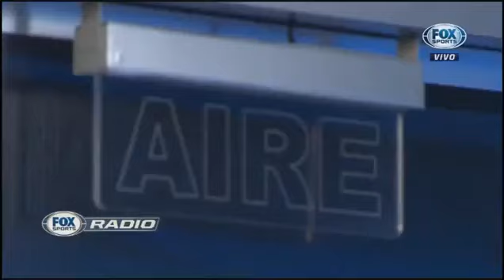Fox Radio 16 de Mayo 2017 Riquelme habló luego del clásico: Soy de Boca y no vendo humo